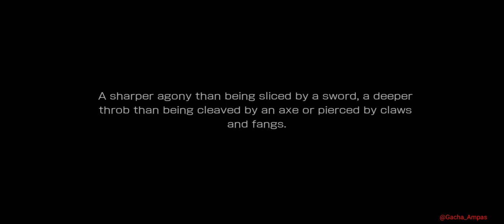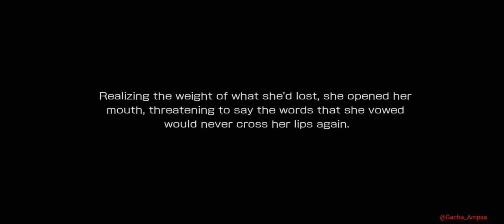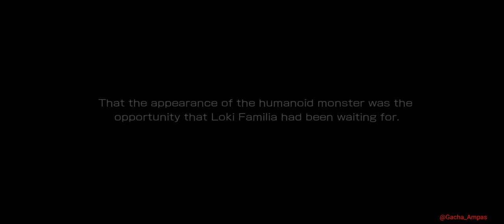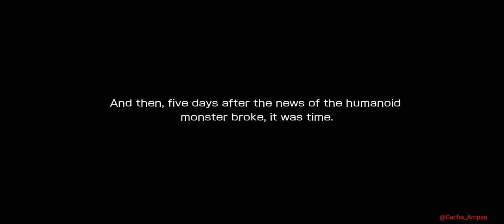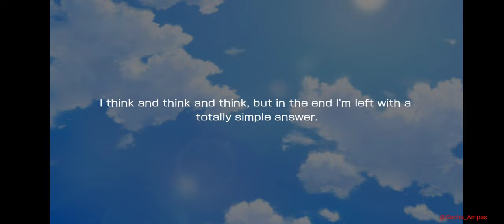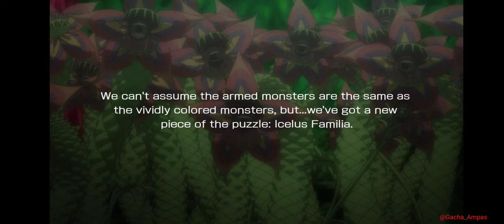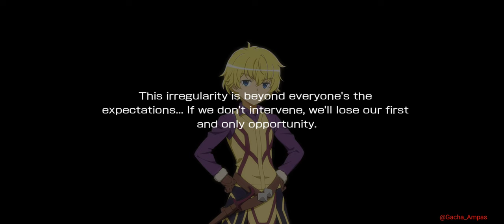Overture of the Sword and Spear | DanMemo Story | Sword Oratoria Vol.10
*Note:*
— This tale is based off of DanMachi's side light novel called "Is It Wrong to Try to Pick Up Girls in a Dungeon? On the Side - Sword Oratoria" or "Sword Oratoria" for short.
— This side light novel is based off the perspective of Loki familia within the DanMachi series. Ais and Lefiya are the two main characters within this side series.
— This tale is an adaption of Volume 10 of Sword Oratoria.

ダンまち～メモリア・フレーゼ～ (ダンメモ)

Creator of DanMachi Franchise:
Fujino Ōmori